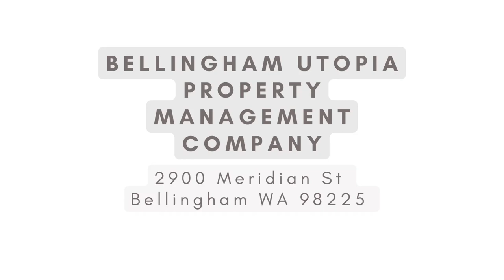Bellingham Property Management Presents - 6474 Little Big Horn Road Maple Falls, WA 98266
2 Bed, 1 Bath cabin, perfectly situated at the top of a hill, backed by a greenbelt. Spacious living room, complete with a woodstove. Kitchen includes plenty of cabinet space, fridge, stove and microwave. Dining room with sliding door, opens up to a deck. Stackable washer and dryer conveniently located in the bathroom. RV parking. Storage shed. Huge, fenced yard. Tenant responsible for all utilities. Small dogs allowed. No smoking.

WABRE#20109036